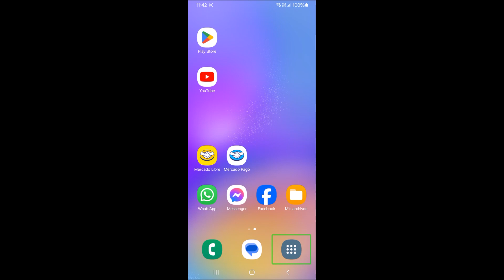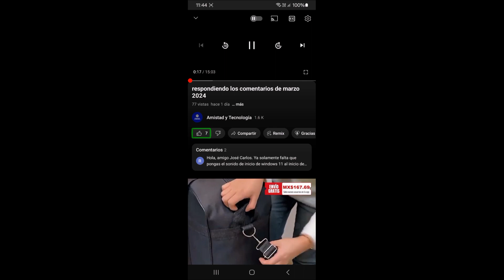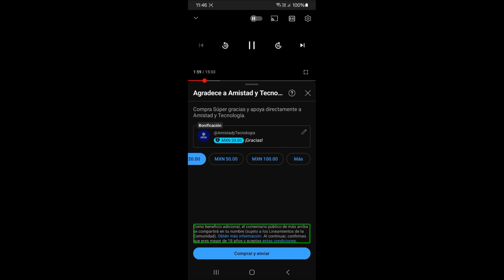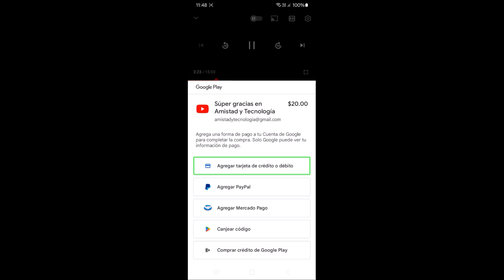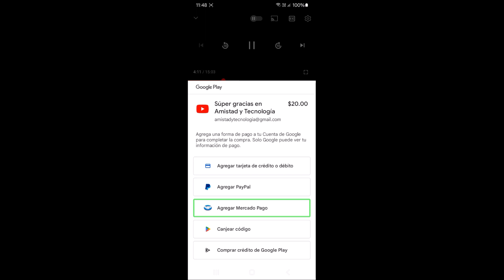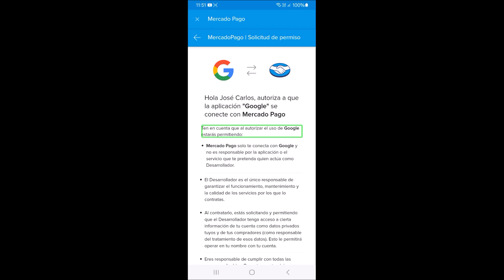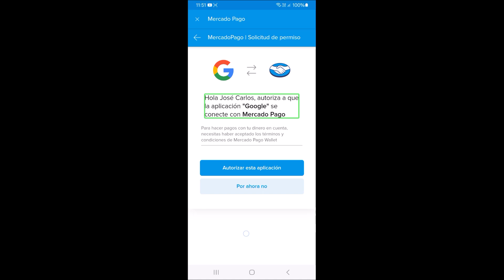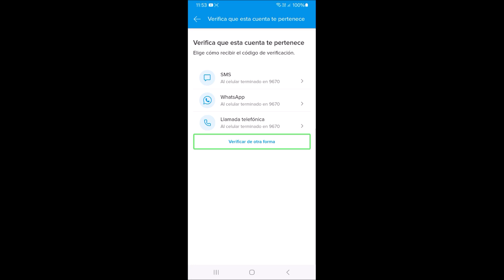Cómo puedo comprar un súper gracias para un canal En Youtube